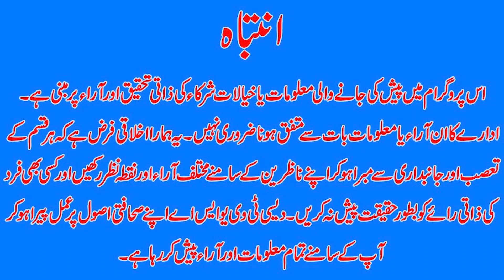High prices of local transports I Special Report I Desi tv usa I Dtvnn I Feb 2,23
Host Of The Show:   Hamza ayaz